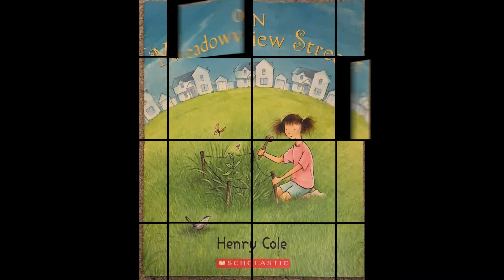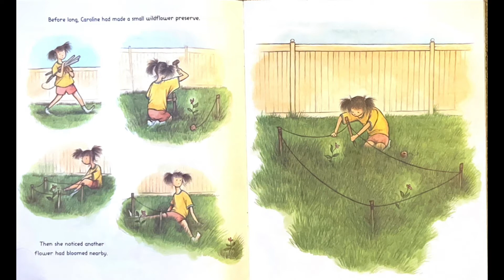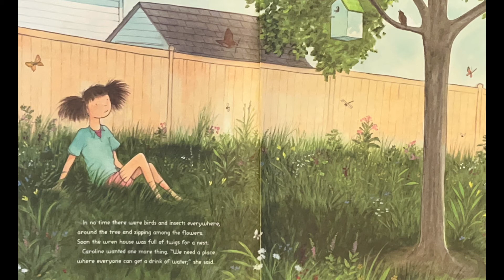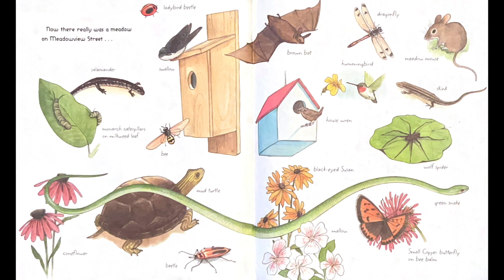GO! READ On Meadowview Street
GO! READ On Meadowview Street   BY: Henry. Cole  READER:  Catherine

STAY SAFE!
GO! READ